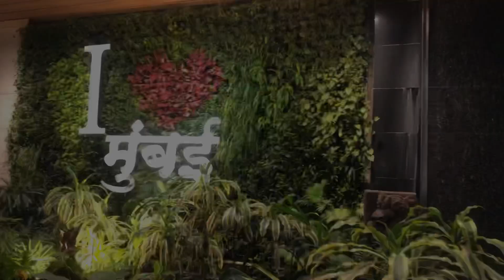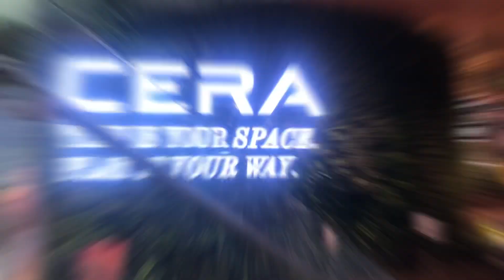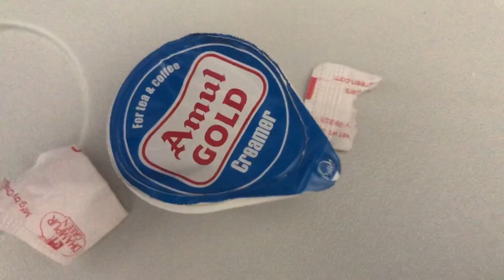Fly High ✈️ vlog#flyhigh